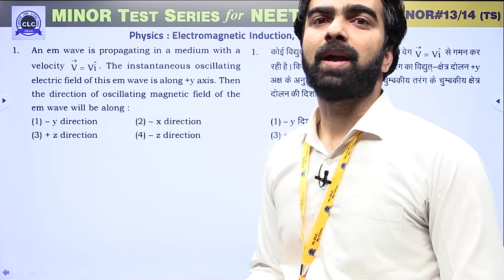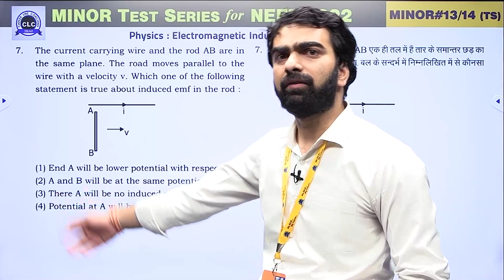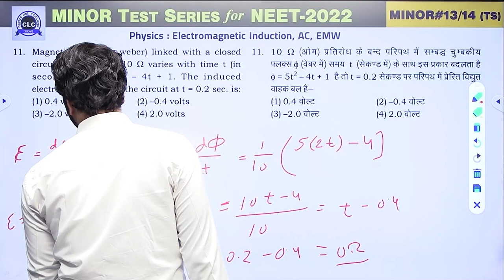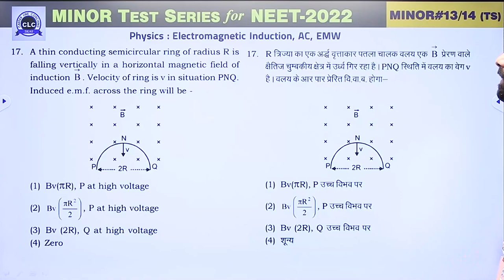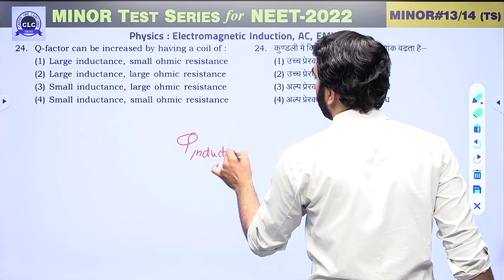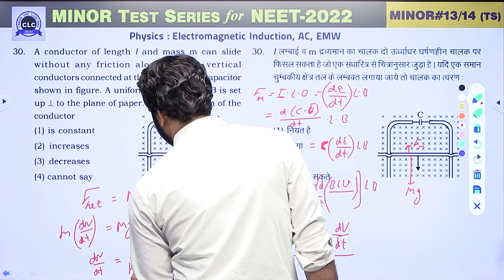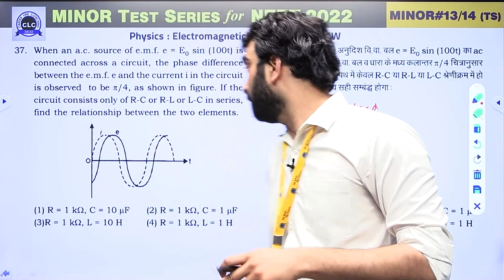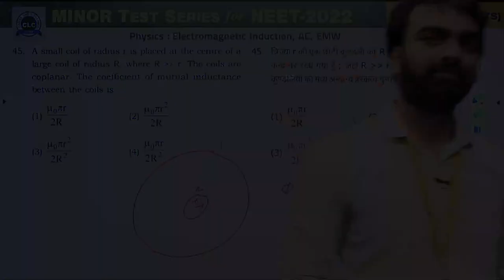MTS#13 - VIDEO SOLUTION ll PHYSICS || MTS FOR NEET -2022 || CLC